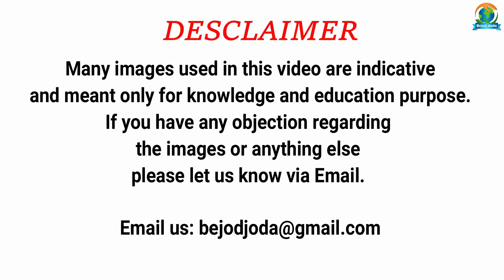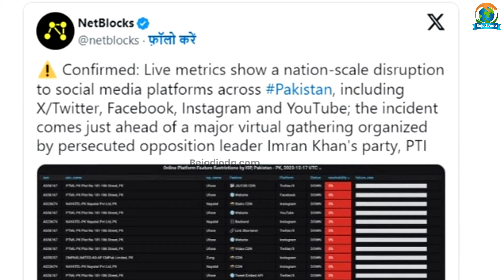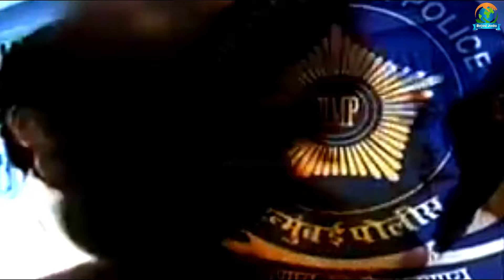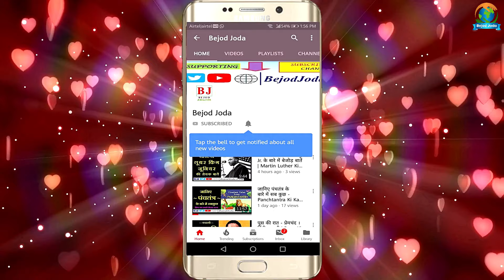Dawood Ibrahim News Update | दाऊद को जहर दिए जाने का सच | Bejod Joda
About the Video: bejod joda, bejod joda new video, mumbai underworld, trending video, trending now, trending today, dawood ibrahim news today, dawood ibrahim poison news, dawood ibrahim latest news, dawood ibrahim interview,

Video credit:

Concept: Barun Kumar
Research: Prashant Kumar
Executed By: Barun Kumar
Editor & Voice Over: Prashant Kumar
Produced By: Bejod Joda